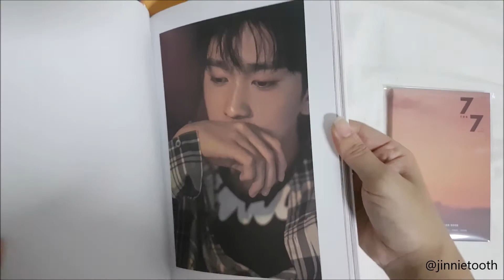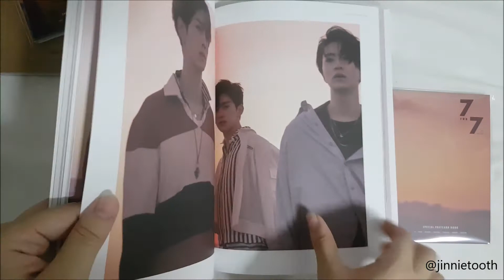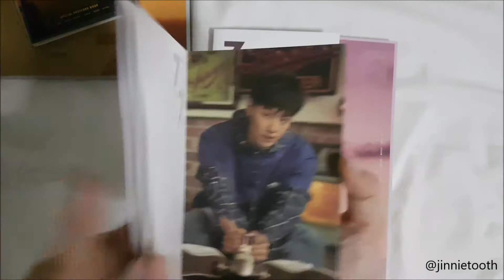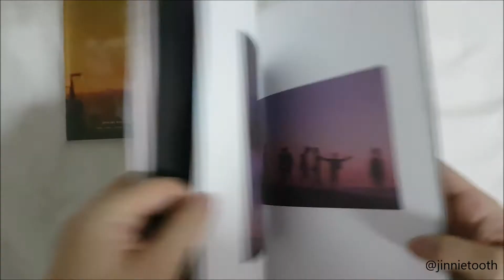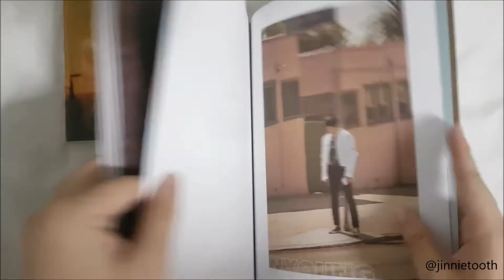[UNBOXING] GOT7 7FOR7 ALBUM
Hello!
Here's the unboxing of GOT7 7FOR7 ALBUM!!